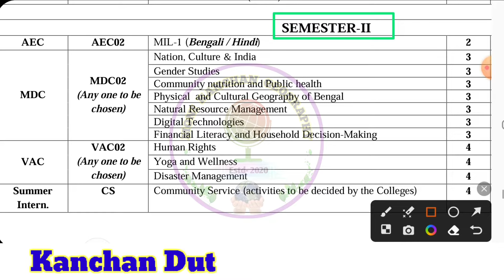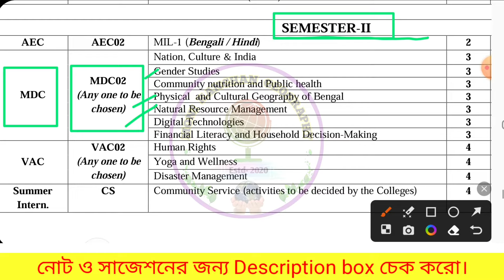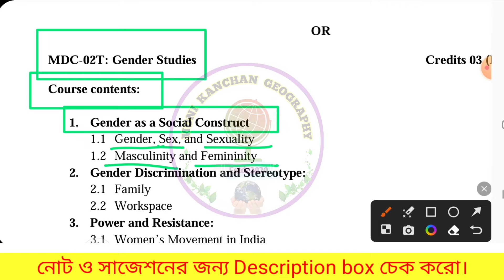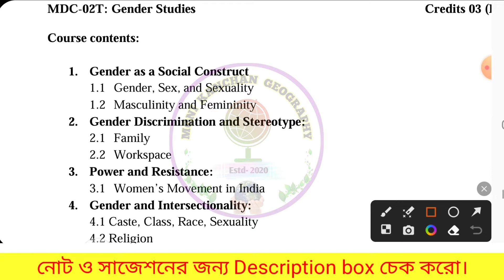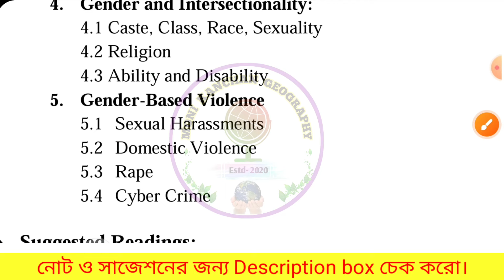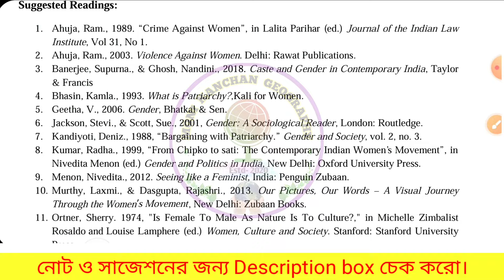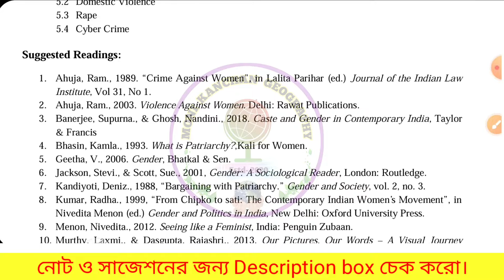Vidyasagar University MDC Paper Syllabus / 2nd Semester // Gender studies Syllabus & Suggestion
🛑🛑🛑 2nd Semester MDC কোর্সের "Gender Studies" Paper এর 2024 সালের সম্পূর্ণ সাজেশন এর জন্য Whats App করো - 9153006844 নং এ।

🔥🔥🔥  2nd Semester এর নিম্নোক্ত Paper গুলির Notes & Suggetion (Hardcopy - By Post) নিতে যোগাযোগ করো-
1) AEC - Bengali - [Question & Answer]
2) Multidisciplinary Major Bengali - [Question & Answer]
3) Multidisciplinary Minor Bengali - [Question & Answer]
4) Multidisciplinary Major & Minor Education [Question & Answer]

✅️✅️ নোট নেওয়ার নিয়মাবলী -

1) নোটস Indian Post এর মাধ্যমে বাড়িতে Parcel করে দেওয়া হবে।
2) Notes এর Fees জানতে 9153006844 নং এ Whats App করো।
3) Payment করতে হবে Gpay or Phone pe এর মাধ্যমে। Payment করে Screenshot পাঠিয়ে দিতে হবে 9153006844 নং এ।
4) Payment করার 1-2 দিনের মধ্যে Notes, Post করে দেওয়া হবে।
5) পরীক্ষার একমাস আগে Suggestion, Whats App এ দেওয়া হবে।

🔥🔥🔥 কেবলমাত্র সাজেশন দেওয়া হবে  নিম্নোক্ত Paper গুলির (PDF) -
1) Disaster Management (VAC) -  [Question only]
2) Human Rights (VAC) - [Question only]
3) Gender Studies (MDC) - [Question Only]
4) Physical and Cultural Geography of Bengal (MDC) -  [Question only]
5) Natural Resources Management (MDC) -  [Question only]

Your Quarries-

Gender studies
mdc2 suggestion
mdc suggestion
mdc major minor syllabus
mdc paper suggestion
bsc mdc suggestion
vidyasagar university
mdc 2nd semester
2nd Semester MDC Paper